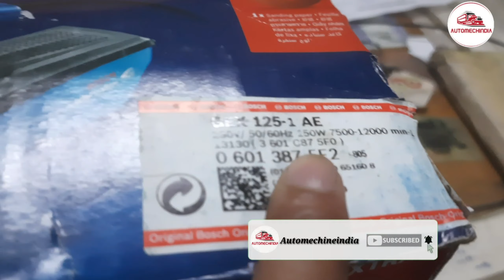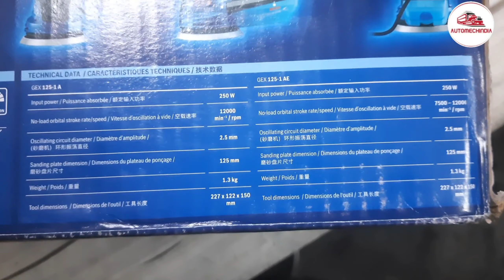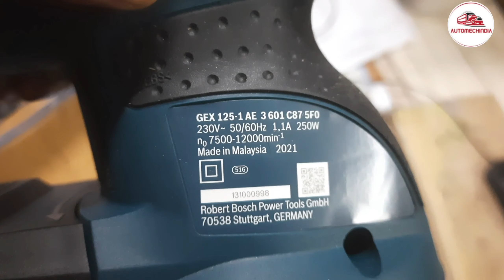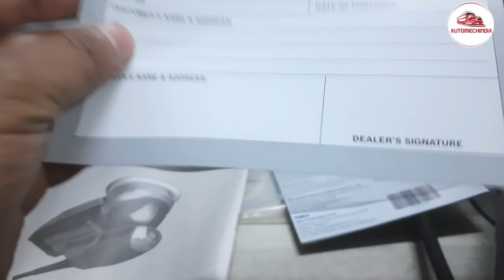Unboxing of Bosch Sander Machine With price and quality ( पुट्टी घिसने वाली मशीन) पेंटर जरूर देखना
Hello Friends

Today  I am going to unboxing of  Bosch Sander Machine With price and quality in details

1. Unboxing of Bosch Sander Machine
2. Price and Quality in details of Sander Machine